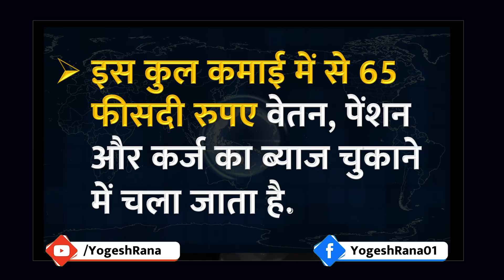ऐसे तो उत्तराखंड पैसे पैसे को मोहताज ना हो जाए? | 23 May 2022 | Yogesh Rana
In this way, Uttarakhand money should not be fascinated by money? , 23 May 2022 | Yogesh Rana

economic status of uttarakhand
salary to employees,
Uttarakhand CM,
Pushkar Singh Dhami,
assembly session,
Gairsain,

Journalist Opinion,
Special Interviews,
Special Discussion,

Yogesh Rana,
latest news,

Delhi,

Uttarakhand Chief Minister,

Uttarakhand,
Dehradun,
uttrakhand news,
uttarakhand latest news,
dehradun news,